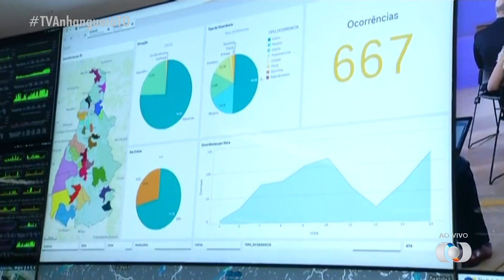Votação 2020 - Informações as 02h35 P.M. | Canal 11 (15/11/2020)